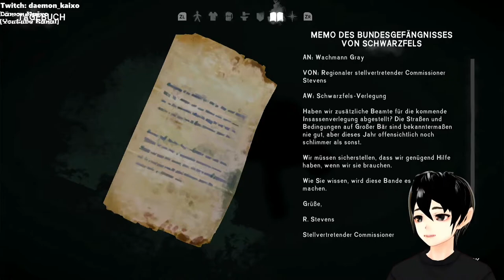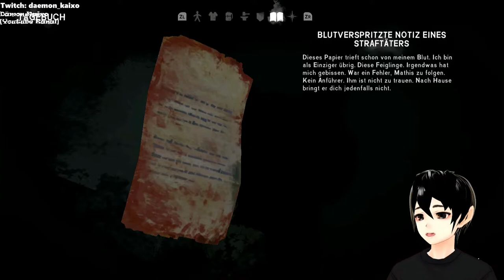The Long Dark |#045| Die Gefahr lauert überall....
The Long Dark is a first-person survival video game developed and published by Hinterland Studio. The player assumes the role of a crash-landed bush pilot Will Mackenzie who must survive the frigid Canadian wilderness after a geomagnetic regional storm disaster. Wikipedia
Initial release date: September 22, 2014
Developer: Hinterland Studio
Engine: Unity
Mode: Single-player video game
Platforms: PlayStation 4, Xbox One, Nintendo Switch, Microsoft Windows, Linux, macOS, more
Composers: Sascha Dikiciyan, Cris Velasco

Survival
Action
Adventure
Shooter
Solo
Story mode
Vtuber